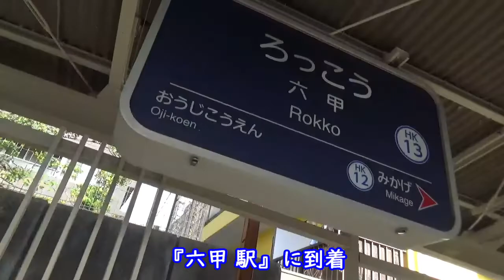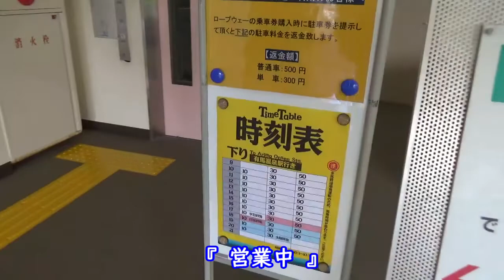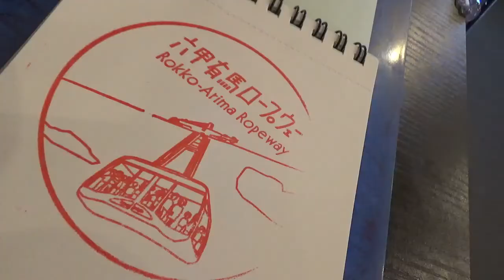有馬温泉に行ってみた(神戸三宮→六甲山→有馬温泉)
神戸三宮より遠回りになりますが六甲山経由で有馬温泉へ
鉄道/路線バス/ケーブル/ロープウェイ の4つの乗り物と
素晴らしい眺めを楽しめます